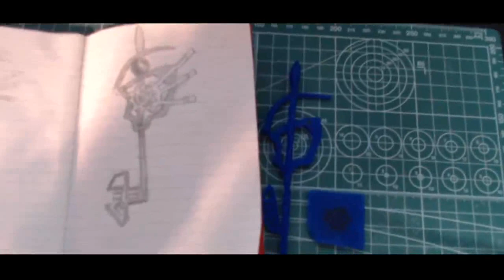アイテム下さい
ドレの深夜食堂から凸　3:39:50
２次利用する場合、この動画のURLを貼って頂ければ我道の報告や許可を取らずに再利用する事ができます。